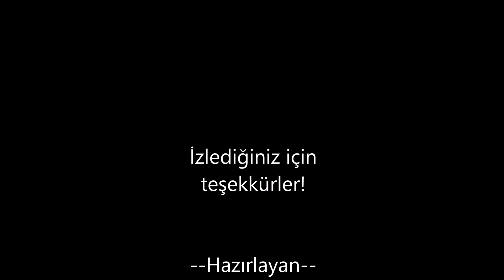Türkiye'de Yerel Seçimler (1963-2019)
Videoda hatalar olabilir.Kusura bakmayın :)